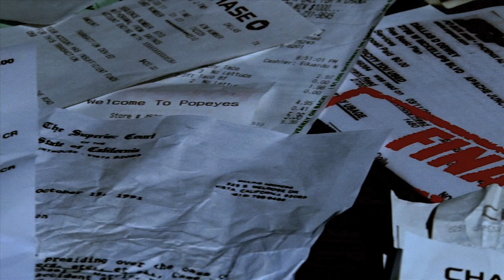It Happened to Alexa - You Are Not Alone PSA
A rape victim looks over at late bills and begins to dread over the night she got attack and winded up in a police station traumatized. She was able to find the attacker and bring him to court. However, bills began to pile up and she is in need of financial aid to help her fight for justice and put her attacker behind bars.